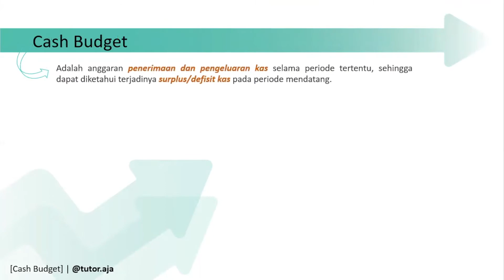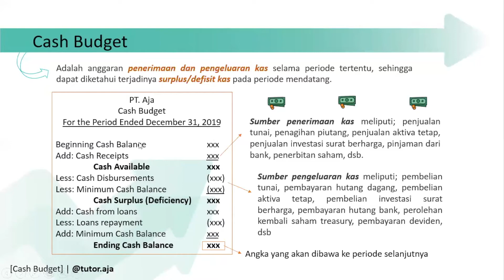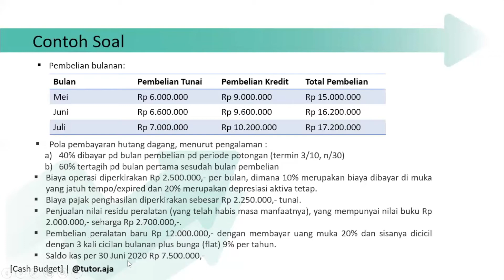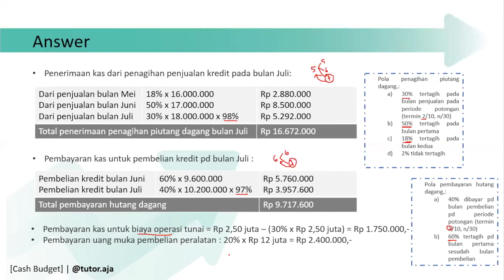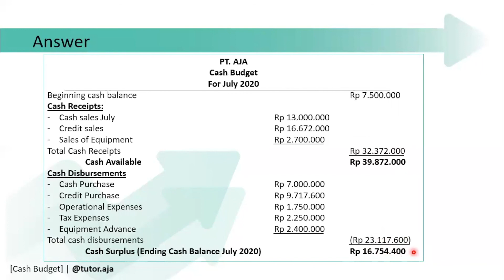Cash Budget (Penjelasan, Contoh Soal, dan Jawaban) | Akuntansi Manajemen | Managerial Accounting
Hallo guys. Di video kali ini, kita bakal bahas mata kuliah Managerial Accounting dengan fokus materi Cash Budget. Materi ini akan membantu kalian untuk membuat budget kas baik penerimaan maupun pengeluaran.

Buku acuan yang digunakan adalah 8th edition Managerial Accounting karangan Hansen/Mowen

Tutor : Suryanti